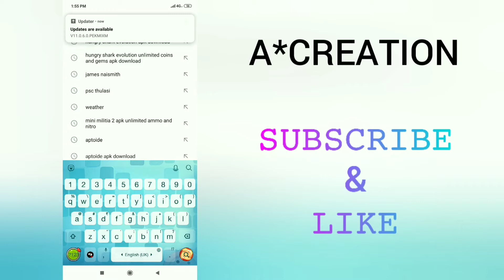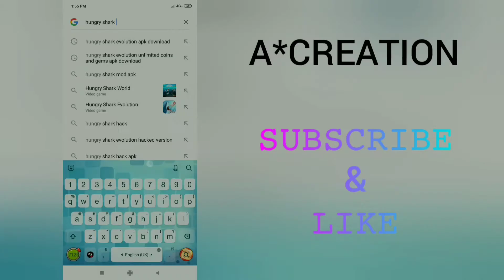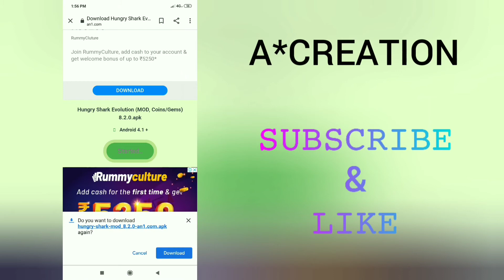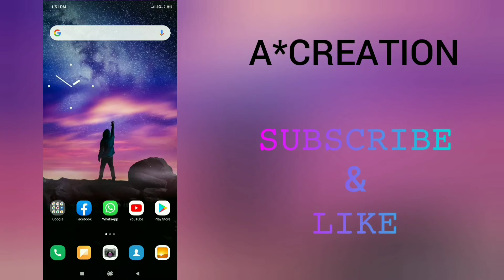Any game hacking trick🤑 | game haking trick | malayalam | Trickle boy gaming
Trickle boy gaming

hello 😛😛

Viewers please🙏

and 👍👍👍

Trickle boy gaming wants to make you know that this video is about how to hack games and download to your mobile. you can download all games with the help of an1. com

*games mods download link

All games hacked version you can download from an1. com click the link and you can see a home page and select search button and type any games name and click download

kindly A star  creation😍😍😍😍😍😍😍😍😍😍😍😍😍😍😍😍😍😍😍😍😍😍😍😍😍😍😍😍😍

video by
Trickle boy gaming

my Gadgets

Redmi note 6 pro -Redmi Note 6 Pro (Blue, 64 GB)

TV vu california android

side phone galaxy m01 core